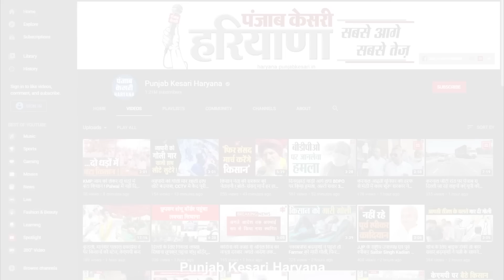जोगीराम ने सदन में E-Tendering और Budget पर उठाए सवाल, पीछे आवाज आई..आज क्या खा आए